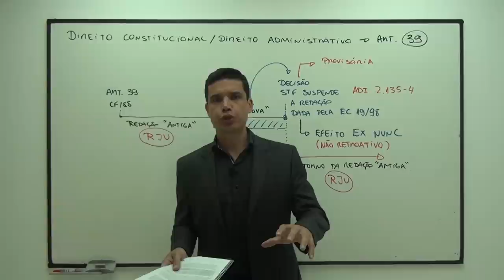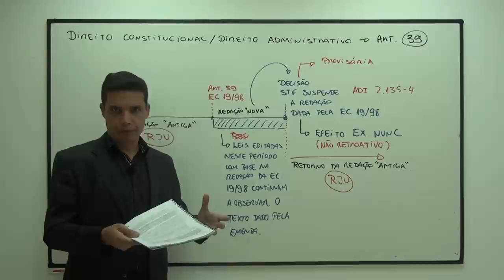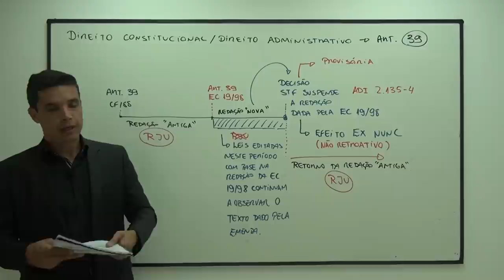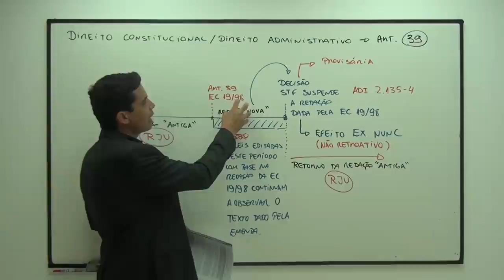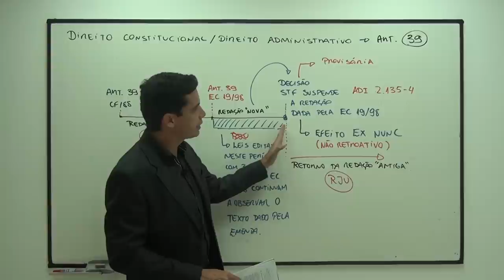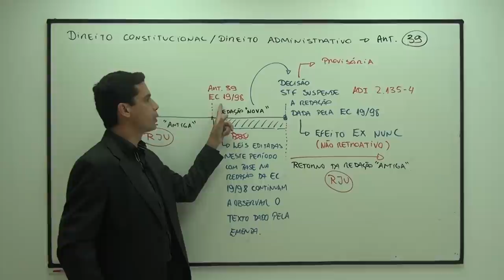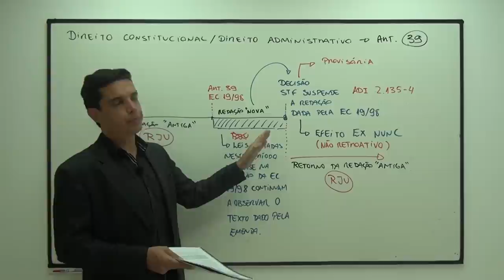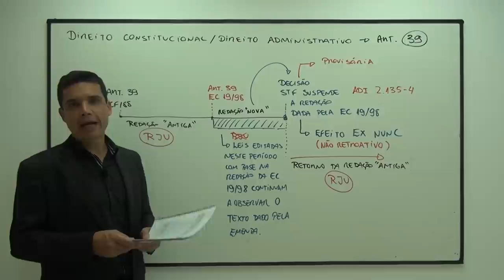CF/88 - Art. 39 - caput (Regime Jurídico Único)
Aula sobre o art. 39 da Constituição da República.

Acesse e contribua com o projeto.